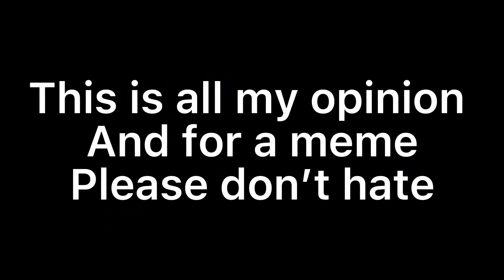POV: You use this hairstyle in Splatoon (Mr. Incredible becomes Canny)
F off if you mad